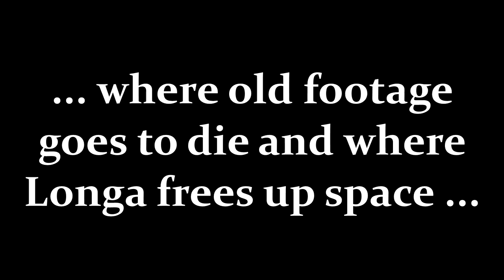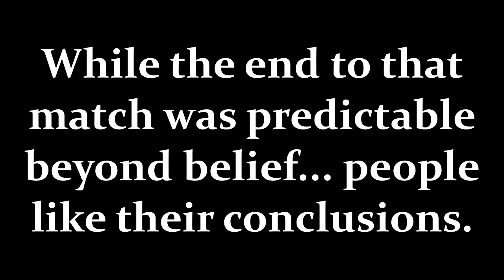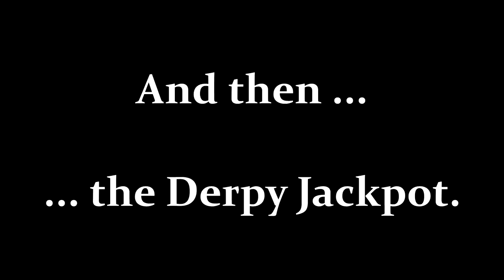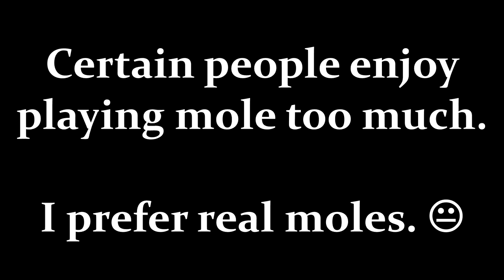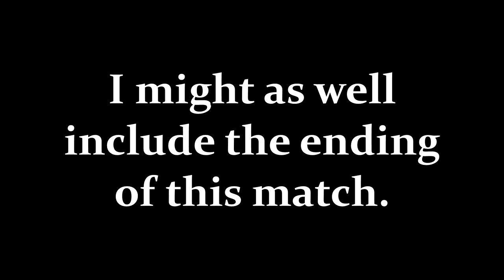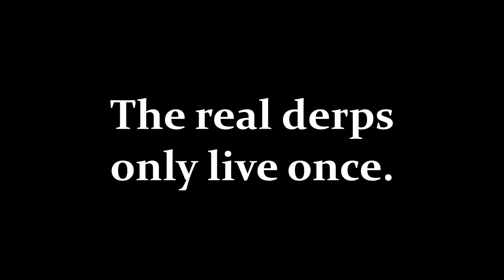The 'Death to Dusty Footage' Montage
Because I once again had backlog I didn't do anything with due to my state of perpetual laziness. Some of it wasn't that good, so I mostly got the highlights out and stuck them into this video. The final spoils are 1 TB of disk space for me, and a lot of laughs at my expense for you guys.